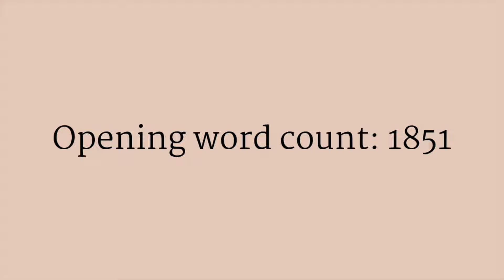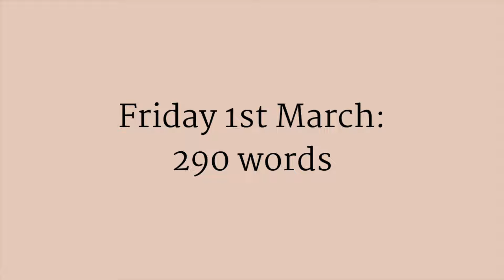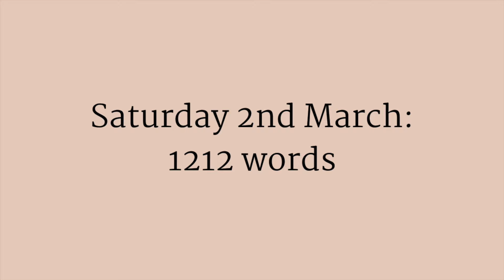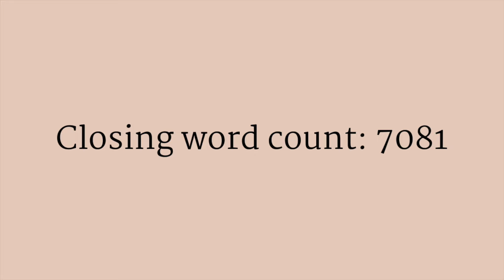Writing vlog | A slow start to drafting book 2 | Writing with a full time job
I’m V A Winter, an indie author writing about the women history vilifies, misrepresents, and forgets. I also talk a lot about representation, and why it matters. I believe that everyone has an important voice, and an interesting story to tell.

On this channel, I’m showing my life as an indie author working a full-time job, talking about the books I’m reading, and sharing the knowledge I gain along the way.

About me:
I have an MA in Creative Writing, and a BA in English Literature and Creative Writing, which have both given me a good understanding of story as both a reader and a writer. My stories are all about people like me: people who live on the margins of society, whether that’s because of social class, mental health, neurodivergence, or something else.

I currently have one short story available to buy, A Touch of Glamour, which you can find out more about
And my debut novel, Fire Witch, is coming soon.